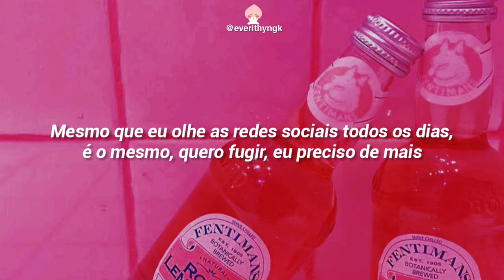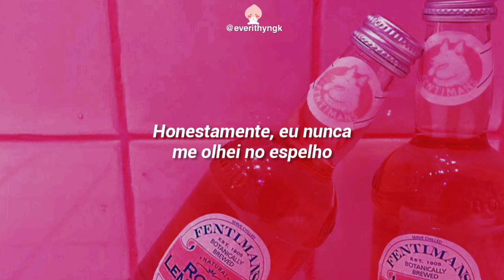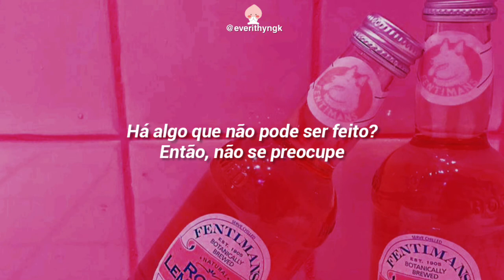[PT/BR] Golden Child- Cool cool (legendado/tradução)